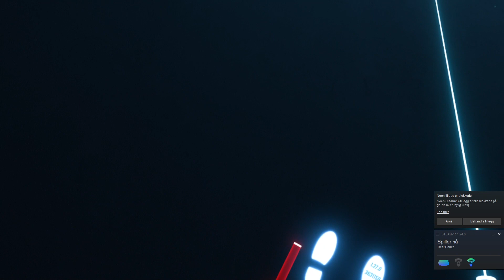back in beat saber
please ignore the mumbeling in the background, it was intended as commentary but I forgot to turn on the correct volume settings.
I recommend going over and vibe to the original song.
Here is a link to my discord server, join it is you have game ideas or questions you want to ask me